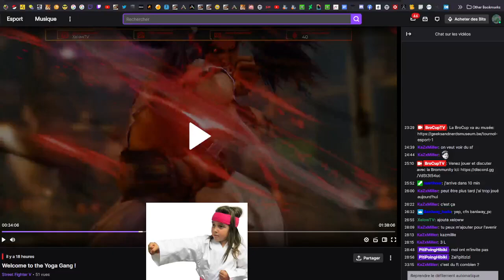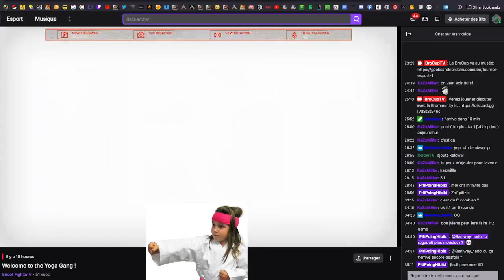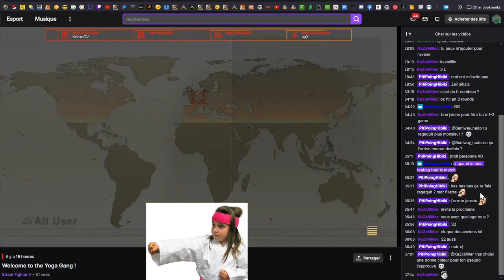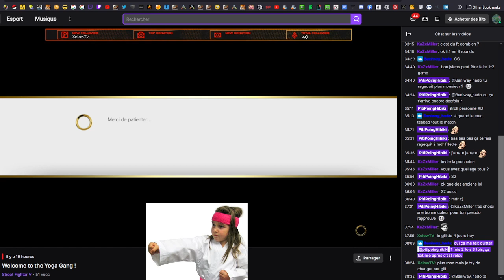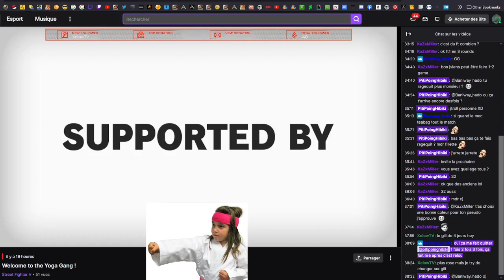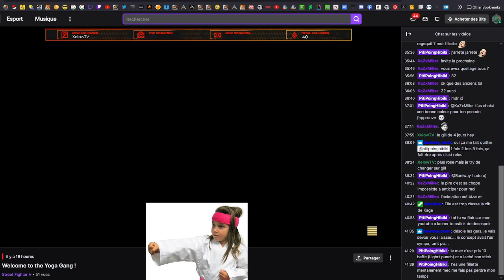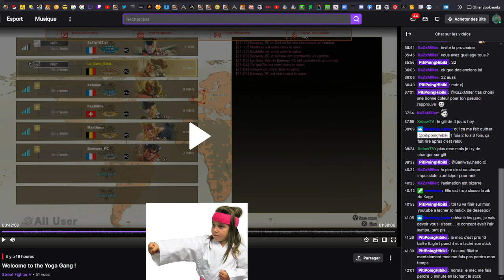[ Les pépite de hibiki Edition Fillette ] - Baniway et la commu Brocup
Si vous êtes des fillette qui voulez progresser entre fillettes c'est